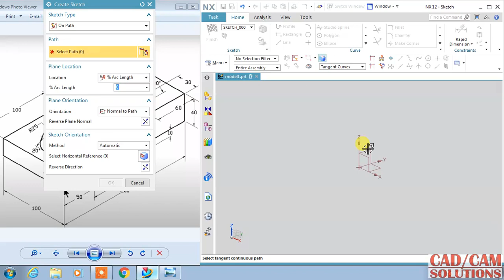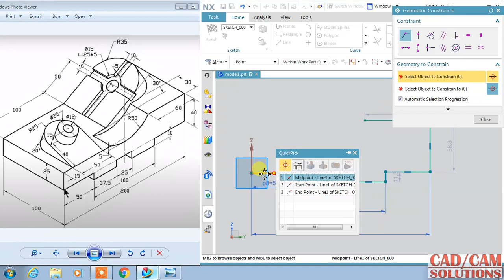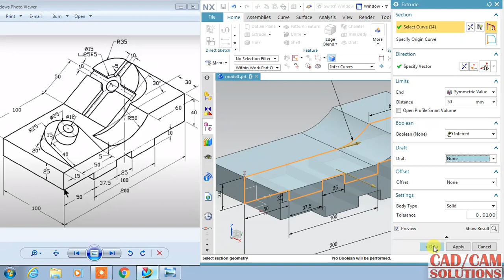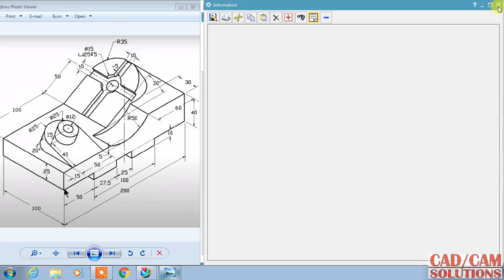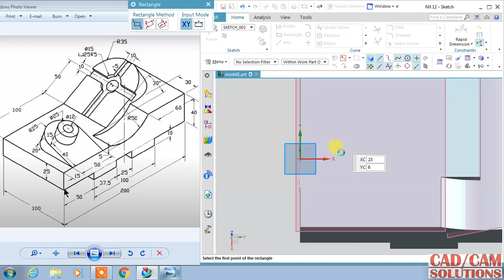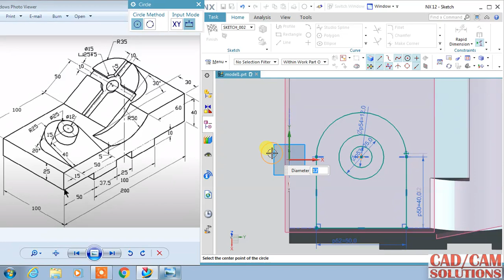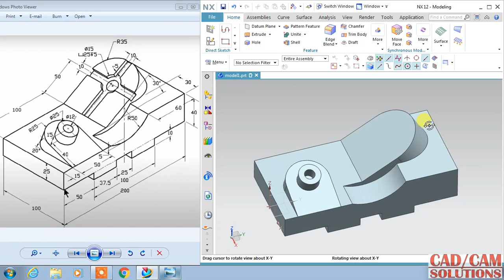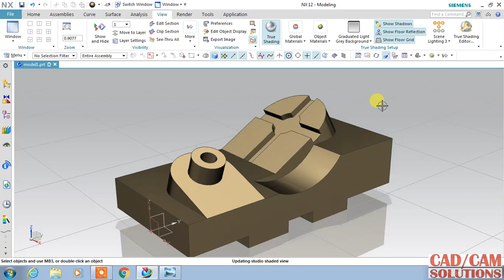NX CAD TUTORIAL Datum plane